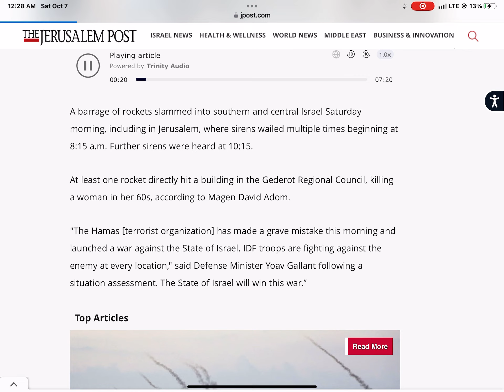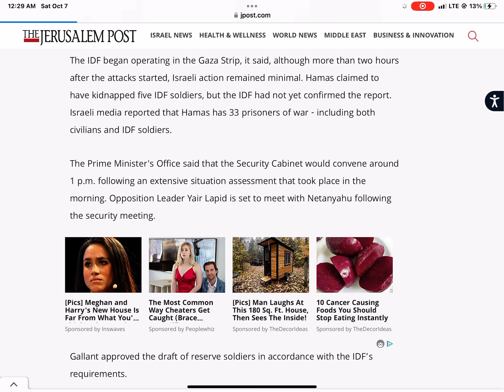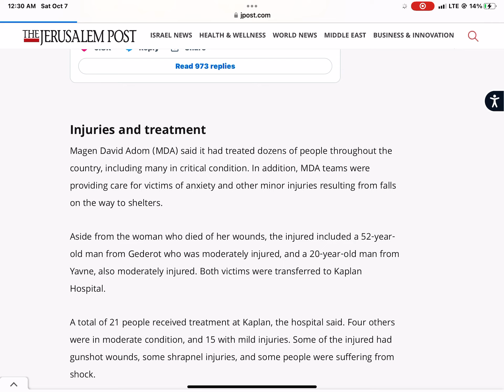Sirens Wail in Jerusalem, will this mean war with Hamas and Israel?